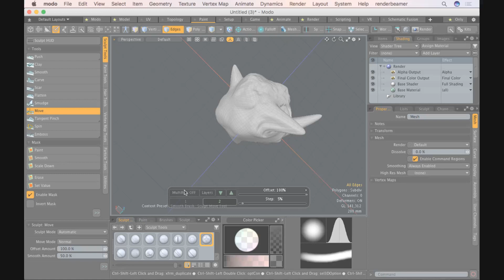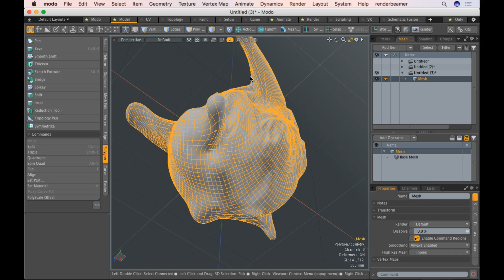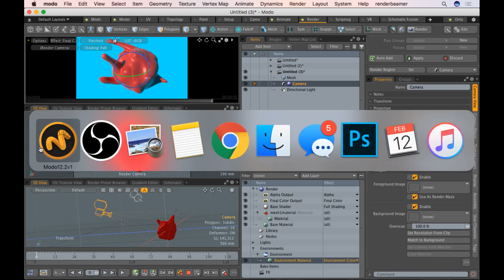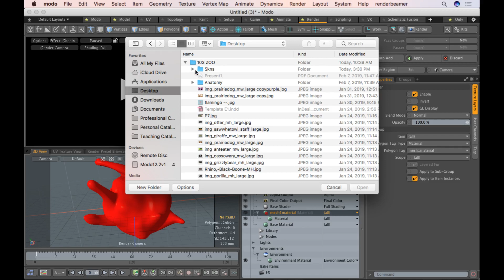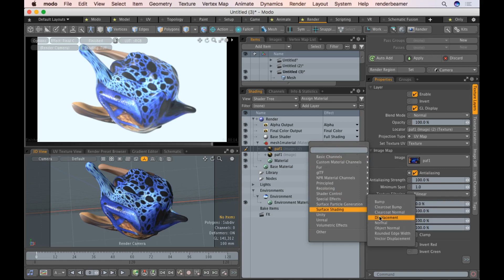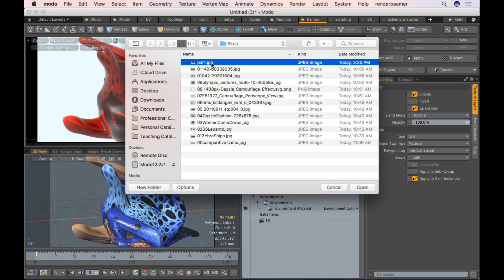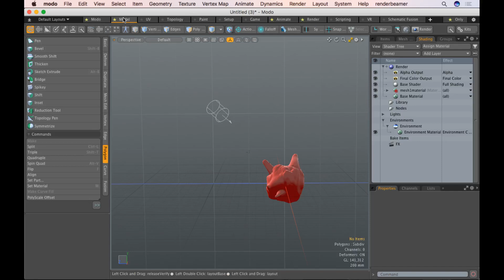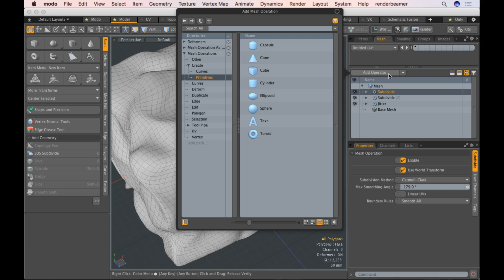MODO SESSIONS : DAY 4 : MATERIAL APPLICATION | DISPLACEMENT | STENCIL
In class MODO session covering:
Material application & Texture mapping, Displacement & Stencil Maps